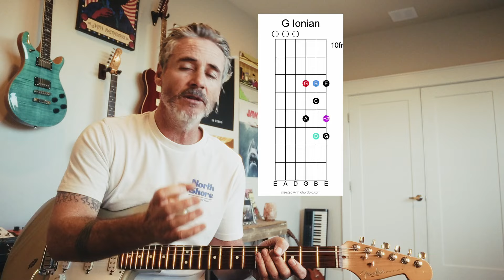How Come Guitar Teachers Never Tell Us This Stuff?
I loved all of my teachers, but they sure did miss helping me connect all the dots. Did this happen to you too? For example...how scales live inside of other scales. So Many Holes. Keep going!

Chord Wheel/Circle of Fifths I use
Picks I use
PRS Guitar in videos
SM 7 microphone